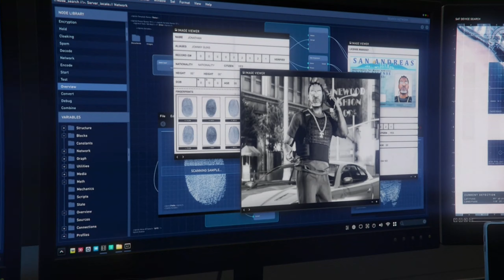STUDIO SHOOTOUT GTA contract part 12 2K HD 60FPS!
Welcome back to another gta online video guys! For todays video we will be continuing the contract but also checking out and completing the new recording studio mission preparing for the next part!